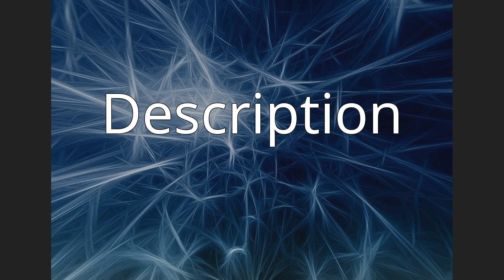Trophon purdyae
Trophon purdyae is a species of sea snail, a marine gastropod mollusk in the family Muricidae, the murex snails or rock snails.